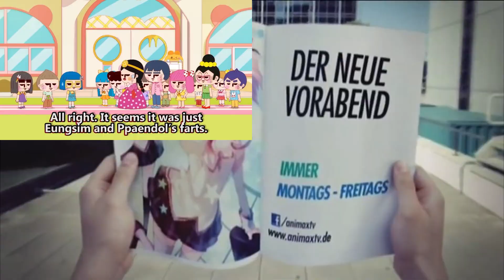(DSR Styled) Multisource - Sparta Remix (V14)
le masterpiece

Challenge: Can you name them all ?

Inspired by: DaSpartanRemixer